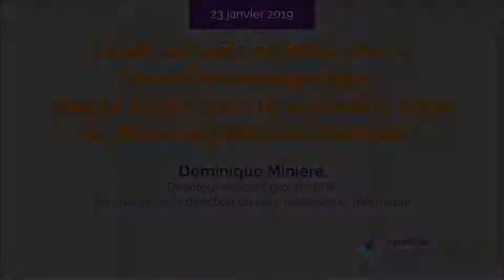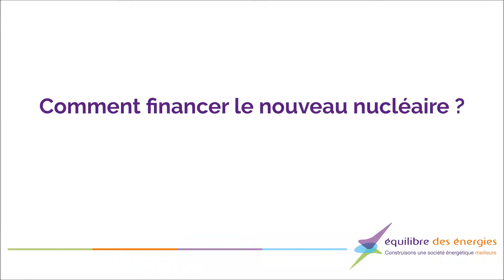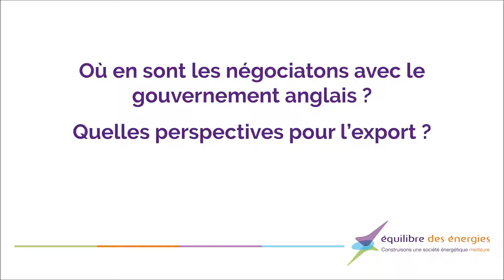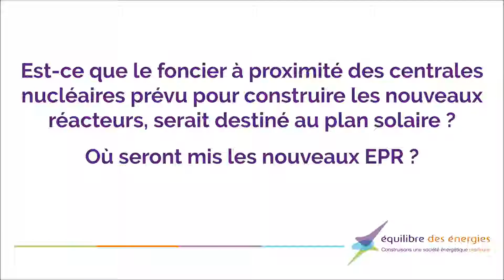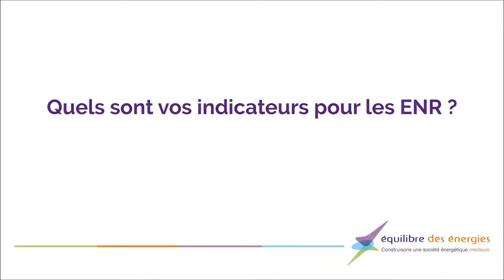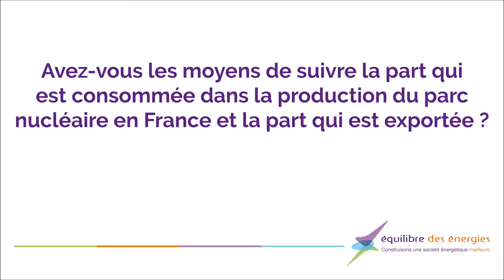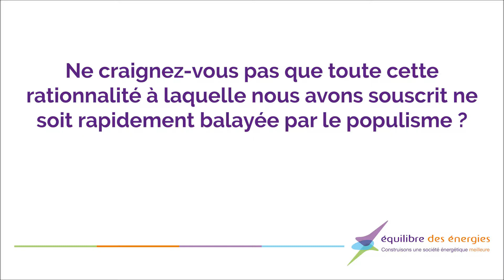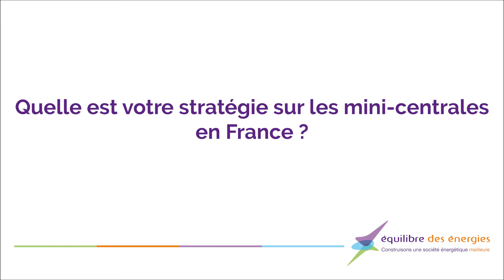Quelle place pour le nucléaire dans le mix énergétique français ? (Dominique Minière)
Atelier-Débat organisé par l'association Équilibre des Energies
Invité : Dominique Minière, Directeur exécutif en charge du parc nucléaire et thermique du groupe EDF

Acteur majeur d’un mix électrique presque totalement décarboné à un prix très concurrentiel depuis plusieurs dizaines d’années, le nucléaire existant et nouveau aura un grand rôle dans la transition énergétique issue de la future Programmation pluriannuelle de l’énergie (PPE). Cet Atelier-Débat en présence de Monsieur Dominique Minière, Directeur exécutif du groupe EDF en charge de la direction du parc nucléaire et thermique, sera l’occasion d’échanger sur les coûts actuels et futurs (climatiques, énergétiques, sociaux, environnementaux) du nucléaire en France et sur sa place dans la lutte contre le dérèglement climatique.